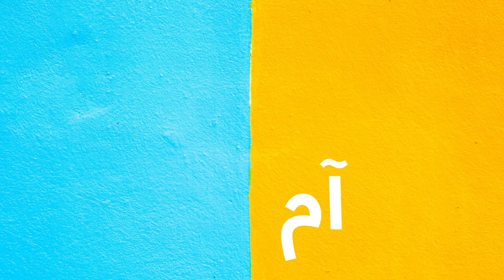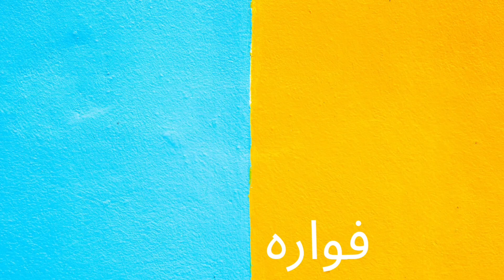ا ب پ Urdu Alphabet and words || اردو حروف اور حروف تحجی / Urdu Learning for Kids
"Learn Urdu Alphabets and Words | اردو حروف اور حروف تحجی | Urdu Learning for Kids"*

Join us on a fun learning journey as we explore the beautiful world of Urdu language!

Video Details:

In this educational video, we will learn:

- Urdu alphabets (اب پ  )
- Correct pronunciation and pronunciation guide
- Basic Urdu words and phrases
- Word formation and sentence structure
- Easy-to-learn tutorials for kids and beginners

Benefits:

- Learn Urdu language fundamentals
- Improve reading and writing skills
- Enhance vocabulary and communication
- Develop cognitive skills and memory
- Understand Islamic scripture and cultural heritage

Perfect for:

- Kids learning Urdu as a second language
- Beginners seeking basic Urdu knowledge
- Parents seeking educational content
- Teachers looking for Urdu language resources
- Anyone interested in learning Urdu

- Urdu alphabets
- Urdu language learning
- Urdu for kids
- Islamic education
- Language learning
- Urdu tutorials
- Kids education
- Educational content
- Urdu videos
- Language acquisition
- Cognitive development

Note:

- Share your feedback and suggestions.

اپنے بچوں کو اردو سیکھائیں اور ان کی زبان کی بنیاد رکھیں!